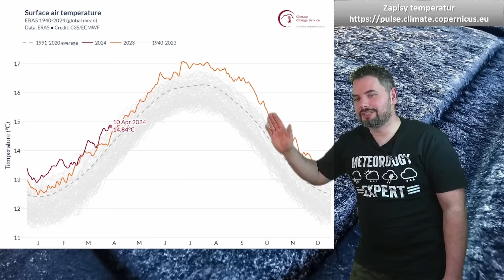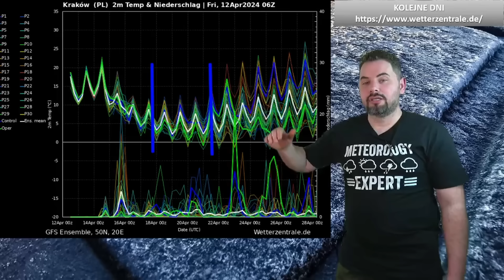SILNE OCHŁODZENIE od 17 kwietnia. W nocy MRÓZ / PRZYMROZKI. Prognoza na sobotę.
00:00 Wstęp - omówienie

BARDZO CIEPŁO DO WTORKU. Lokalnie do 28 stopni Celsjusza. Poprawa pogody i PYŁ SAHARYJSKI pogoda ===
Strony wykorzystane do przygotowania odcinka prognozy:

SILNE OCHŁODZENIE od 17 kwietnia. W nocy MRÓZ / PRZYMROZKI. Pojawią się OPASY SNIEGU.